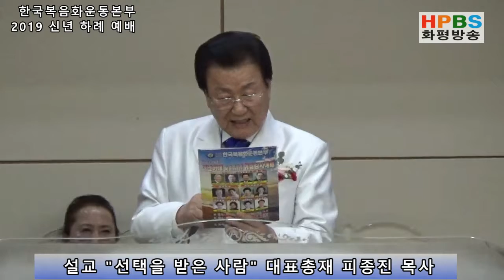한국복음화운동본부 / 선택을 받은 사람 / 대표총재 피종진 목사 설교 (20190115) - HPBS 화평방송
사) 한국복음화운동본부
2019년 신년하례 및 대표회장 여성대표회장 취임감사예배를 15일(화) 오전11시 한국교회100주년기념관 소강단에서 개최하였다.

        2017년 8월23일개국